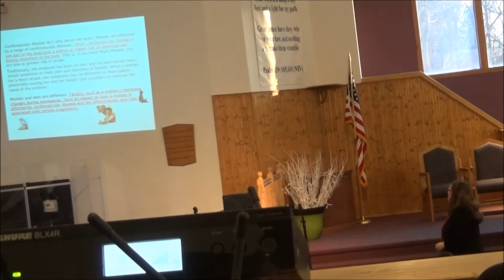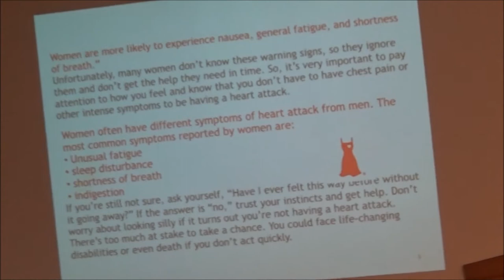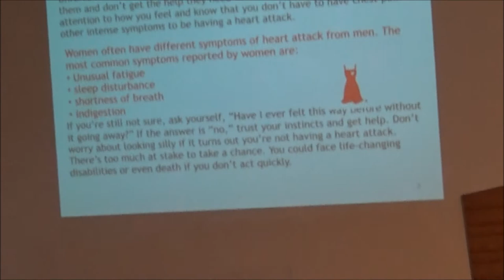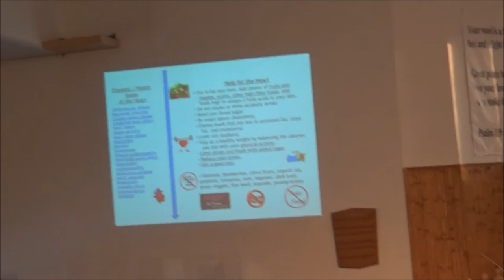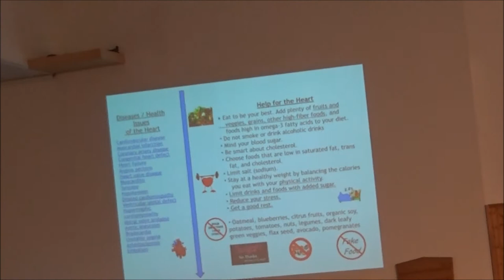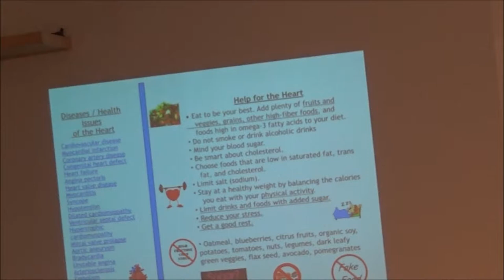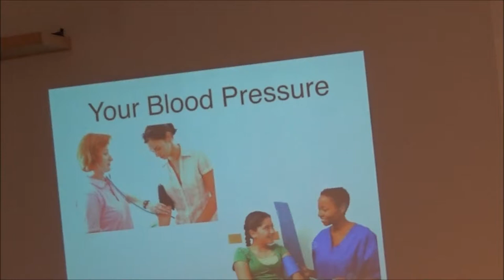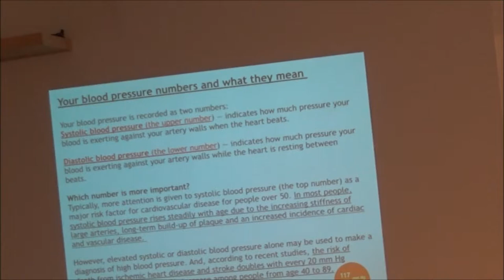Health Missionary Lecture Day 1 Feb 3 2018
Day One of the 2018 Health Initiative